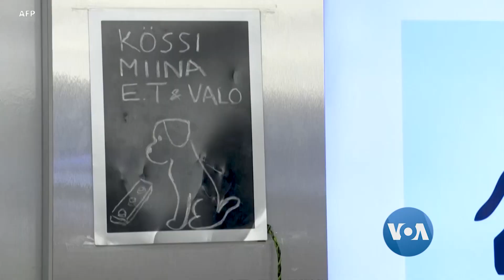ကိုဗစ္ကပ္ေရာဂါ တိုက္ဖ်က္ေရး ကူညီေပးႏိုင္တဲ့ အနံ႔ခံေခြးမ်ား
COVID-19 ေရာဂါပိုး ရွိသူေတြကို ရွာေဖြရာမွာ အနံ႔ခံ ေခြးေတြက မယုံႏိုင္ေလာက္ေအာင္ အတိအက် ေဖၚထုတ္ႏိုင္တာ ကနဦး ေလ့လာ စမ္းသပ္ အသုံးျပဳမႈေတြအရ ေတြ႕လာရပါတယ္။ကပ္ေရာဂါတိုက္ဖ်က္ေရးအတြက္ အနံ႔ခံေခြးေတြကအေထာက္အကူ ျဖစ္လာဖို႔ ေမ ွ်ာ္လင့္ရတဲ့အေၾကာင္း  ကို ဉာဏ္ဝင္းေအာင္က ေျပာျပပါလိမ့္မယ္။